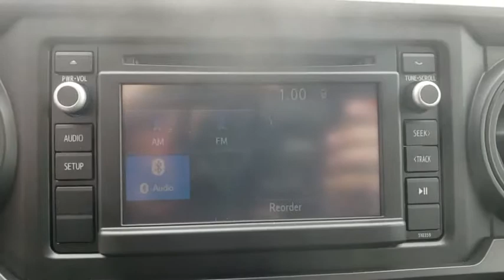2019 Toyota Tacoma 4WD Davenport, Celebration, Kissimmee, Lakeland, Sebring, FL TKM228532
New 2019 Toyota Tacoma 4WD available in Davenport, Florida at Miracle Toyota. Servicing the Celebration, Kissimmee, Lakeland, Sebring, FL area.
2019 Toyota Tacoma 4WD SR - Stock#: TKM228532 - VIN#: 3TMCZ5AN6KM228532

Miracle Toyota
37048 US-27

2019 Toyota Tacoma SR V6 V6 Includes the Remainder of the Factory Warranty. Factory MSRP: $33,772